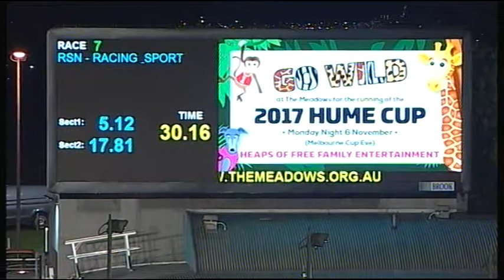MEA SAT 07 OCT 17 R7